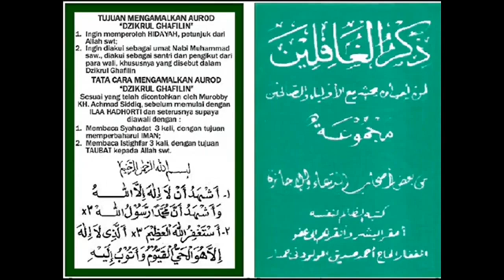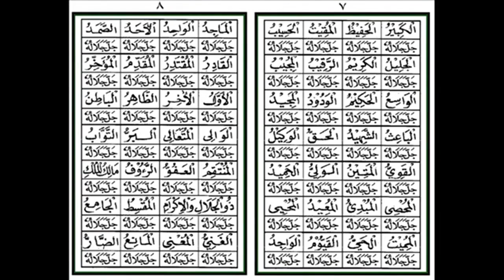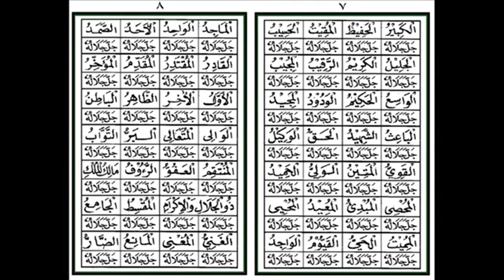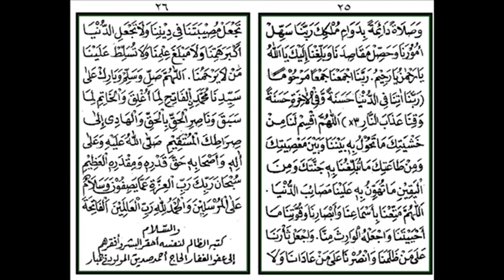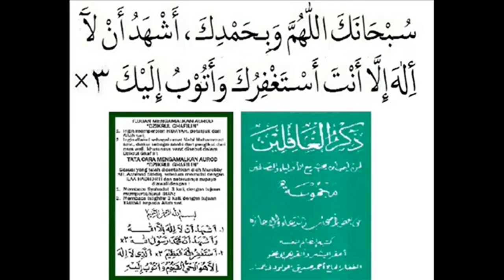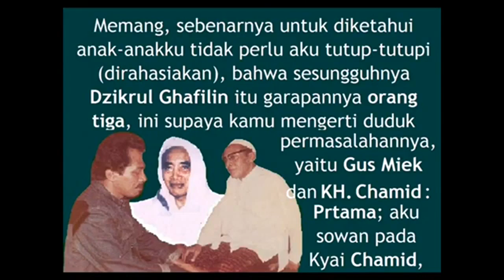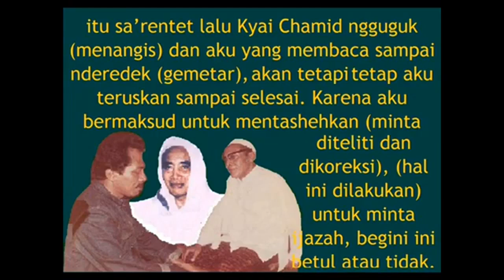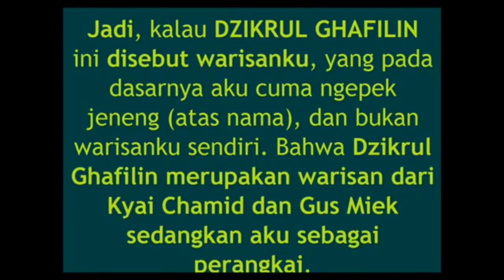Z02d DAWUH ABI KH. ACHMAD SIDDIQ+PENGAMALAN AOROD DZIKRUL GHOFILIN+DAWUH ABI KH. ACHMAD SIDDIQ